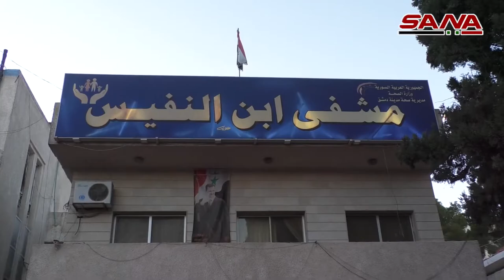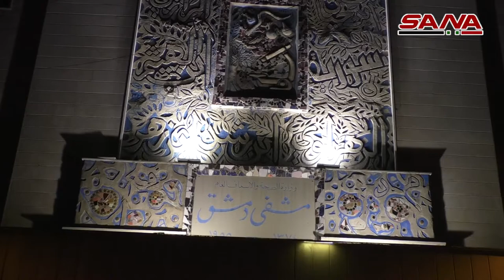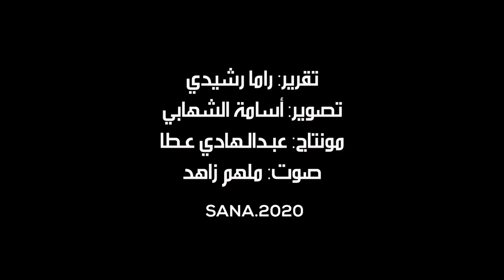COVID19 putting Syrian hospitals under pressure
Minister of health carried out a tour of the private and public hospitals to check their preparedness to implement “Plan B” of the response to covid which includes suspending all cold surgeries and treatments and expanding isolation units and covid response teams. He also calls for people to adhere to the health and safety requirements which they all should know by now- wearing a mask is not a choice anymore, it’s an obligation. He calls for people to practice self protection and social distancing. Minister also says that they’re preparing to import the vaccine in cooperation with WHO. The field hospital set up in the sports stadium has 120 beds and a medical team that rotates every 24 hours. Mujtahid hospital has a capacity of 47 beds for corona. Muwasat has 180. SANA TV, 10 December 2020.